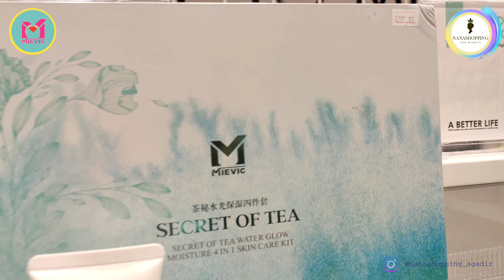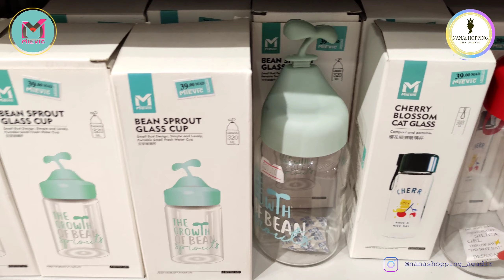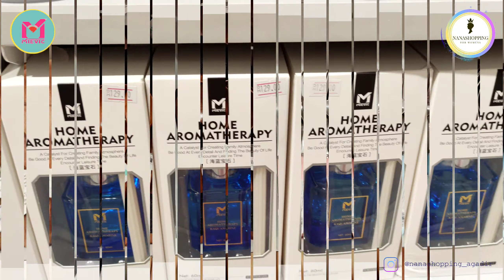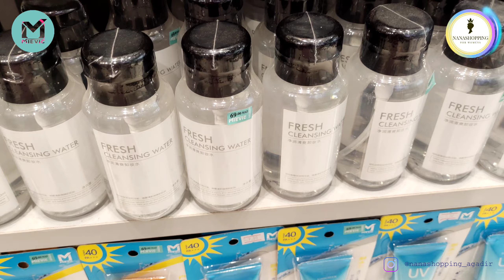هميزات وعروض🤩 جديد المنظمات وأدوات التجميل الكورية 🆕سر جمال الكوريات😍أقوى منافس لمينيسو MINISO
سلام عليكم متابعين القناةنتمنى تكونوا بخير وعلى خير اليوم جبت هاد الفيديو نتمنى يعجبكم أو نكون غادي نفيدكم غير بشوية
صفحاتي على الفايسبوك و الانستغرام